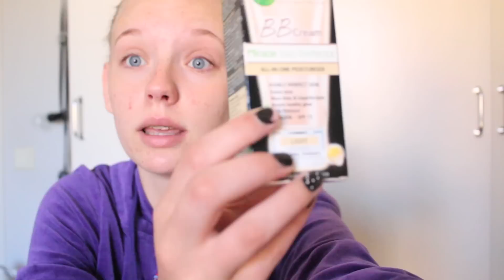Gör dig fin med Emelie 2.0 - Midsommar